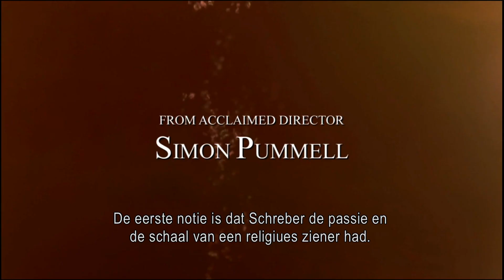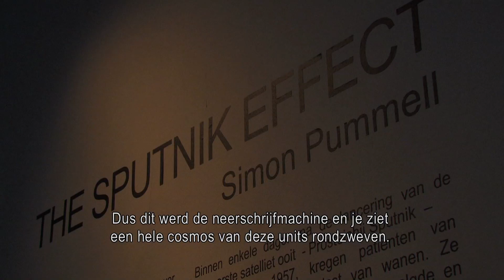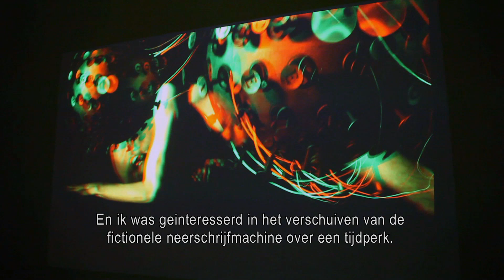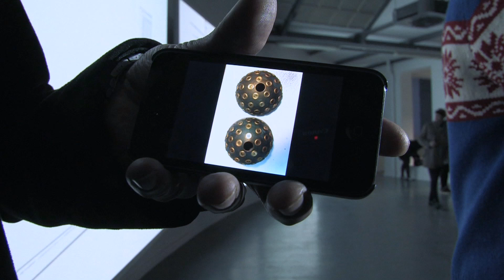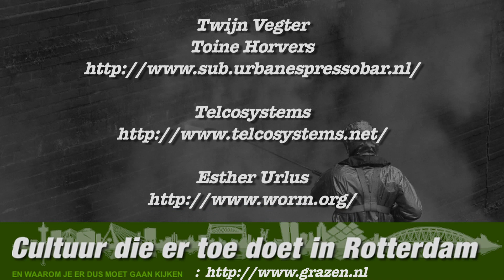Simon Pummel over "Shock, Head, Soul" en "The Sputnick Effect".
Regisseur Simon Pummel vertelt over zijn laatste speelfilm "Shock, Head, Soul" en over de film en geluid installatie "The Sputnick Effect", die in Tent ook tijdens het IFFR haar premiere beleefde.